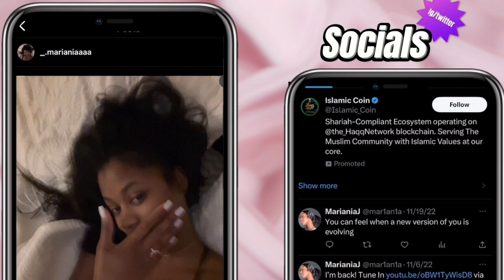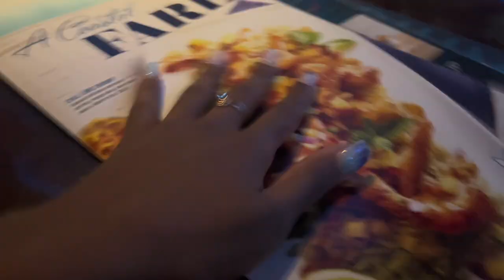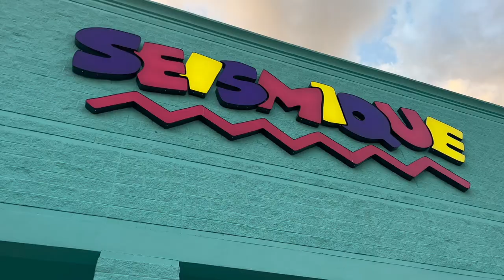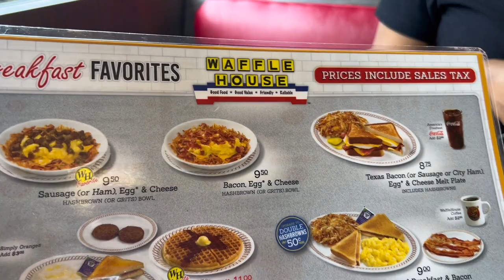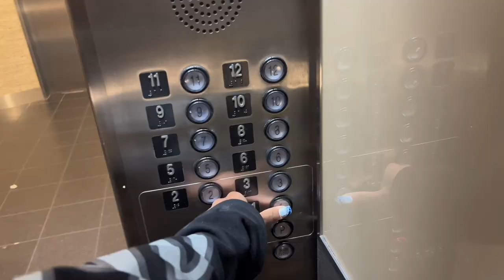What I did in Houston (GOT CHASED BY AMBULANCE 😭) must watch!